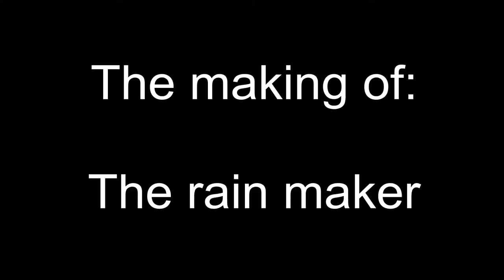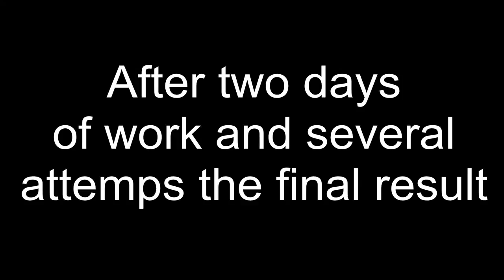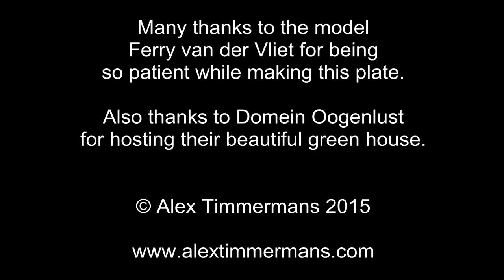The making of The rain maker.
This video shows the making of the rain maker.
 A picture made with the collodion photographic process which was invented back in 1851
 plate size 26.5 x 26.5 cm
 Exposure time 2 seconds
 Dallmeyer 16"antique petzval lens at f 5.6